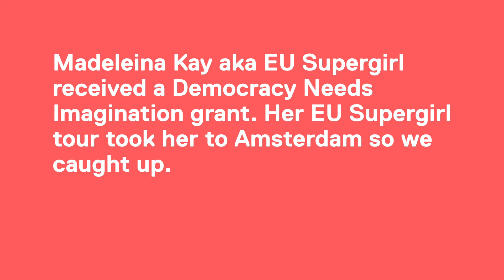Democracy needs imagination: Meet our grantee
The EUSupergirl recently received a DemocracyNeedsImagination grant from the European Cultural Foundation. We spoke to Madeleina Kay on her recent visit to Amsterdam about her vision for the future of Europe!

Camera and edit: Remko Dekker (Bluewine)